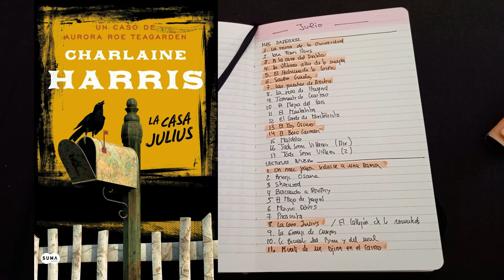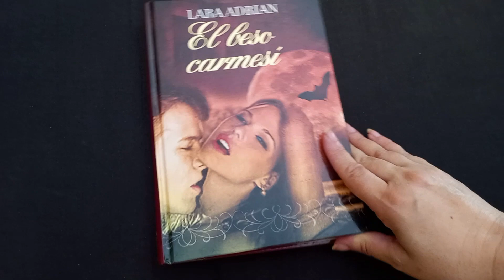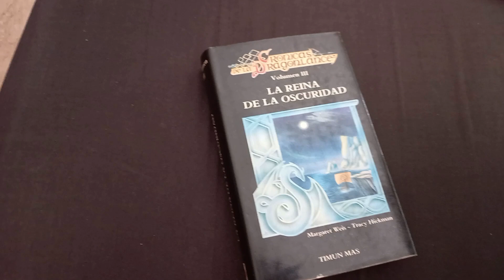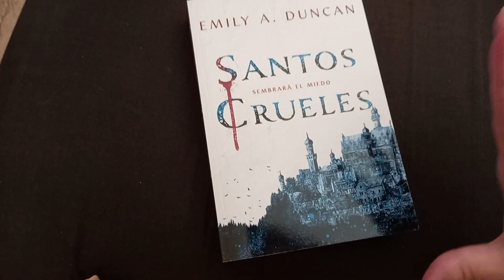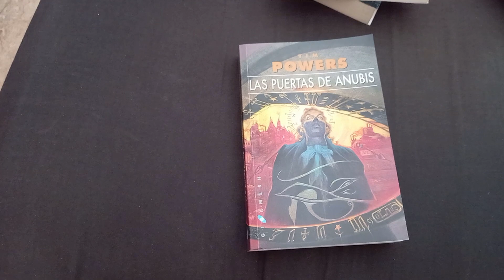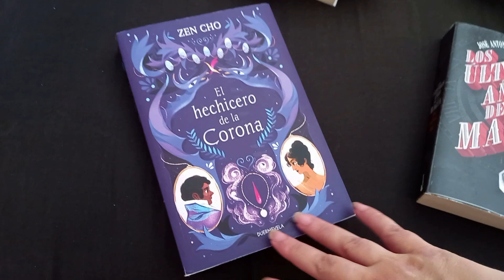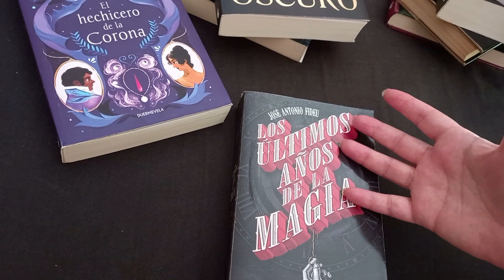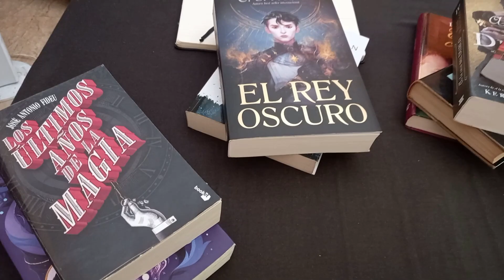📚WRAP UP JULIO 2022 / RESUMEN DE LECTURAS DE JULIO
Bienvenidos a mi canal sobre LIBROS. En él encontraras WRAP UP (Resumen de lecturas), TBR (próximas lecturas), RESEÑAS, NOVEDADES, COMPARATIVOS y RECOMENDACIONES LITERARIAS.

💠Mi lista de deseos en Amazon

💠Para formar parte del Club de lectura o si quieres contactar conmigo para cualquier otra cuestión, envíame un correo

💠Todos mis libros puedes leerlos de forma gratuita a través de Kindle Unlimited